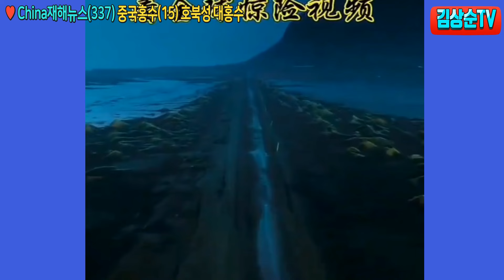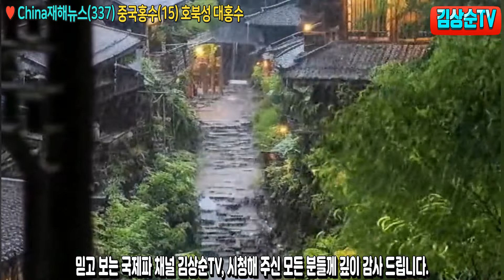중국홍수(15) 호북성 대홍수, 싼샤댐 방류에 순식간에 급류 습격 수상도시 변신, 드러난 도로 부실공사 China재해뉴스(337) 김상순TV(1386) 20240725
1) 국내송금: 김상순 우리은행(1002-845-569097) 카카오뱅크(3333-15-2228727).
2) 해외외환송금: Woori Bank(Bulgwangdong BR.), 계좌번호(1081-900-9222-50), SWIFT(HVBKKRSEXXX), 은행전화(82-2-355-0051), 예금주 KIM SANG SOON(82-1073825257).

1) 삭제 대상: 쓸데없이 중국을 한국과 비교하여 한국을 비하하는 댓글, 뜬금없는 비방과 시비걸기, 콘텐츠 내용을 이해 못한 내용과 전혀 상관없는 비방, 욕과 비속어 금지, 광고 댓글 금지, 종교홍보 금지, 링크 금지(보이스피싱 방지 등), 우마오당 혐한 발언과 물타기 댓글.

2) 차단 대상: 인신공격, 명예훼손, 유언비어, 선전 선동, 음모론 맹신론자 댓글.

1) 대한민국 국가 3대 원칙 전파: 국민안전, 국익수호, 국격제고(提高) 공론화.
2) 안보전략 3대 원칙 전파: 자주국방강화, 한미동맹강화, 다자동맹강화.
3) 국제관계 대외전략 전파: 한미일중러 5강외교 전개, 당당한 선진강국화.
4) 대 중국 3대 전략 전파: 전략적 용중론, 경제의존 탈중국화, 중국시장 내수화.